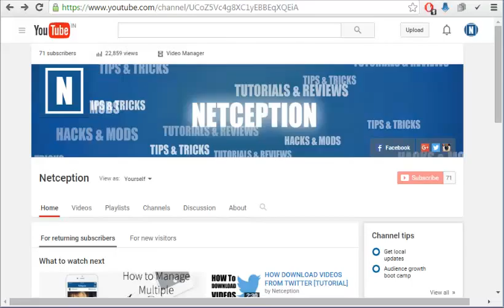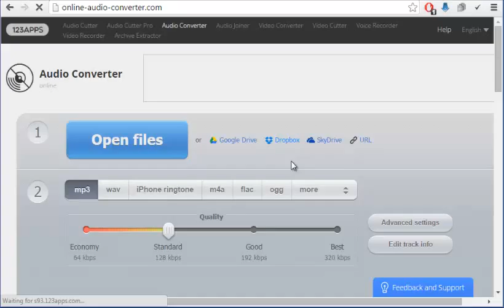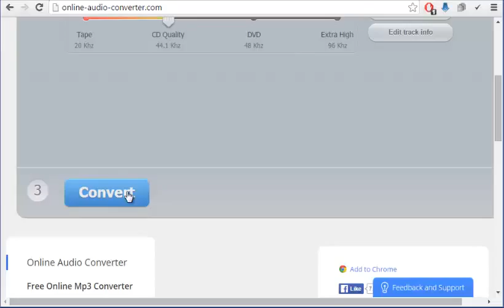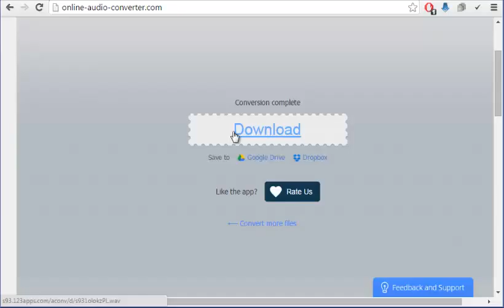How To Convert Audio Files Online FREE !! | NO DOWNLOAD | NO INSTALLATION [TUTORIAL]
This simple tutorial will guide you through easy steps to convert any audio files online for to mp3, m4a, ac, flac, wav, wma, mp2 etc !

How To Convert Audio Files Online Free
How To Convert Audio Files Online 2016
How To Convert Audio Files Online No Download No Installation